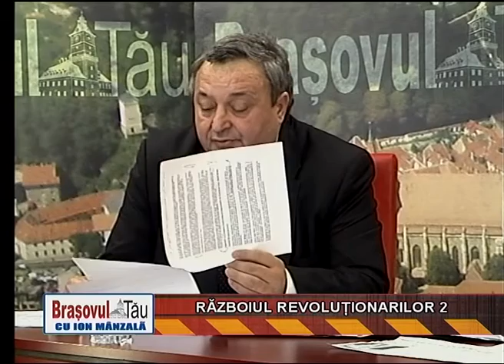Brasovul Tau 11.10.2015 p2